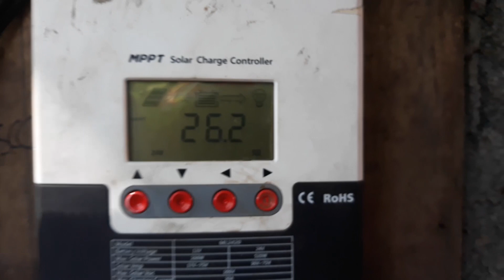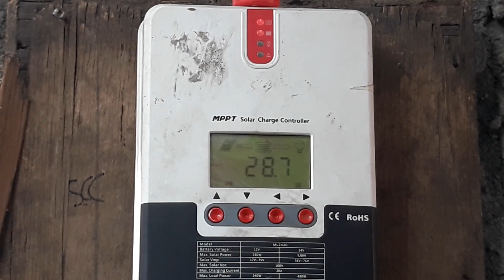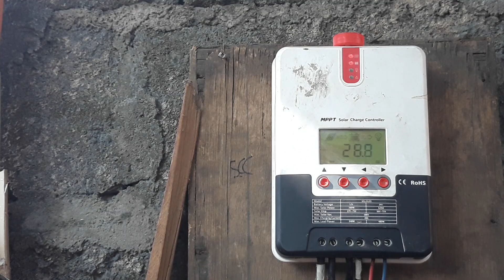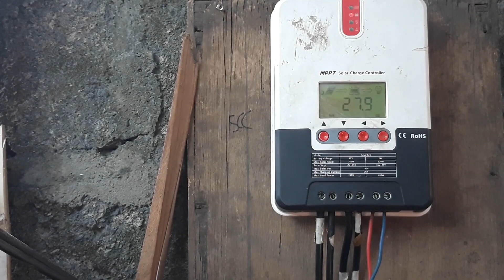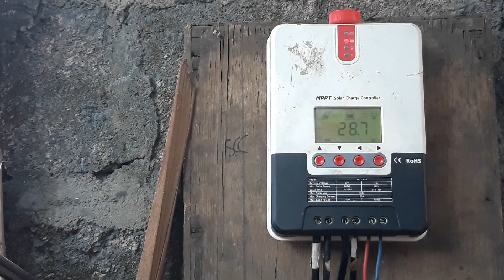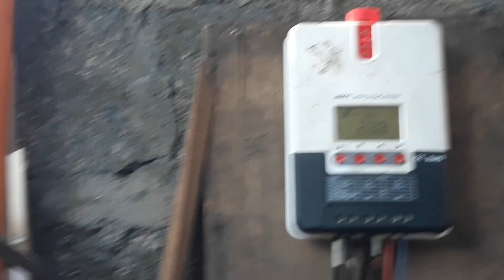Panel Maintenance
panel maintenance - Solar Panel Cleaning & Efficiency